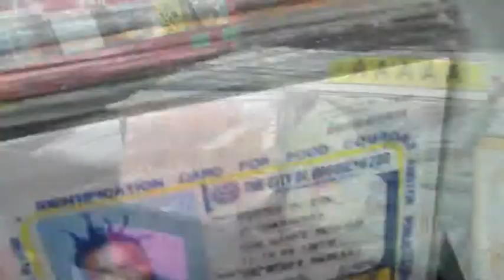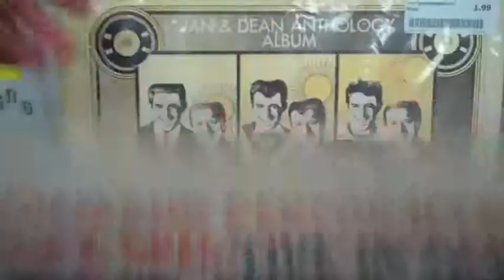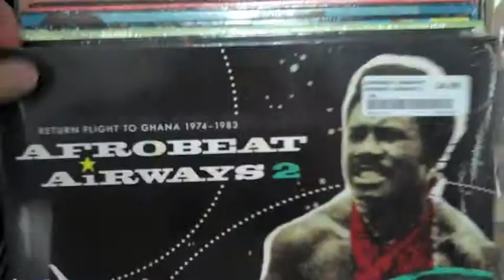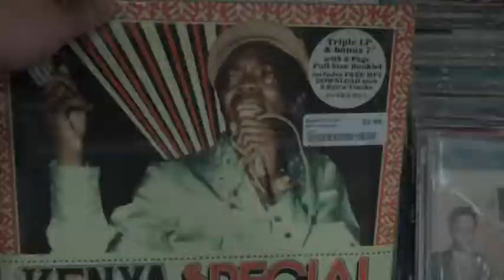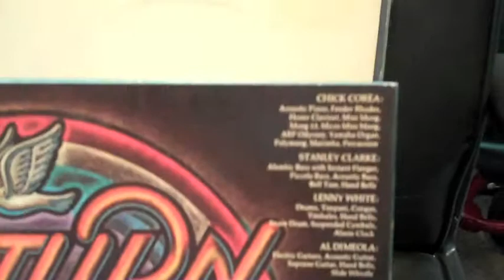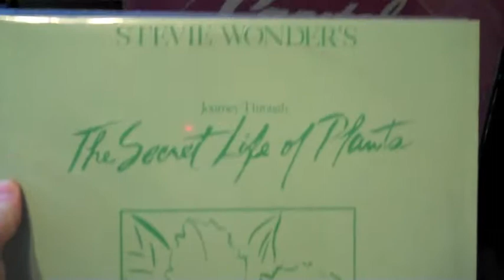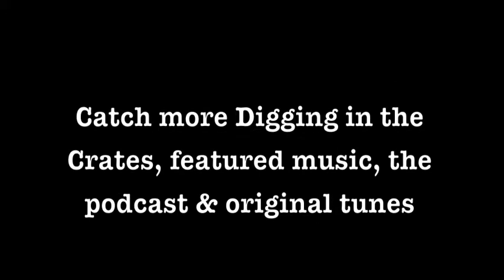Digging in the Crates - Zia Records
Join us as we venture into the Zia Records location in Tempe AZ.
Check ziarecords.com for more info on the shop

Cheers,
DSHERO / Disposable Hero